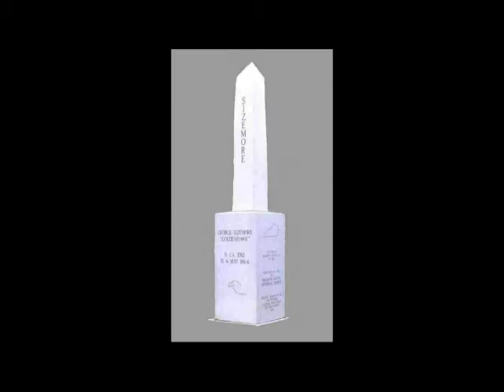Family Album 10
family album style video combined with family pictures of the past and present. borrowed some from face book. all others are my own. audio clips of me on guitar with my rendition of Star Wars theme and a clip of Star Wars theme.